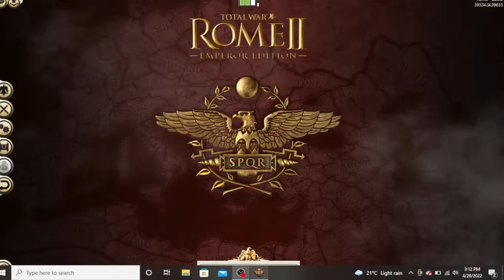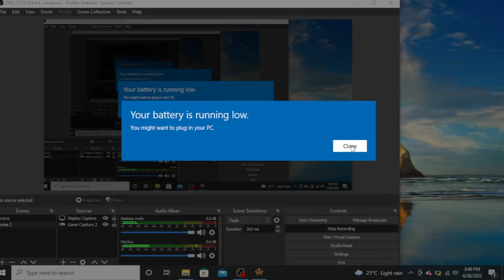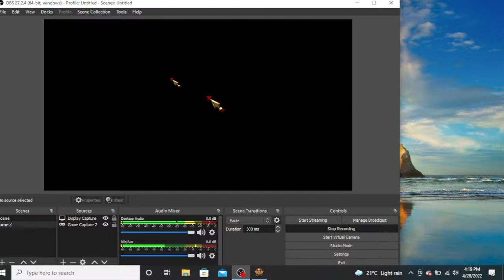RISE OF ROME PART 10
Part 10 of the campaign: